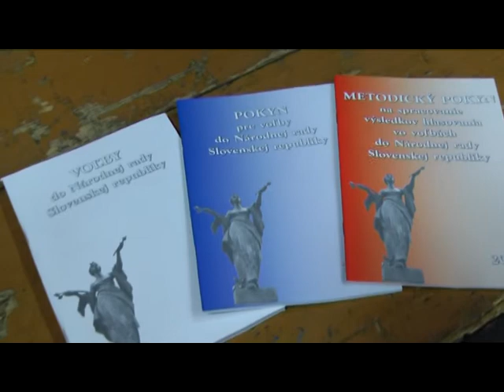16 01 28 volby komisie 2016